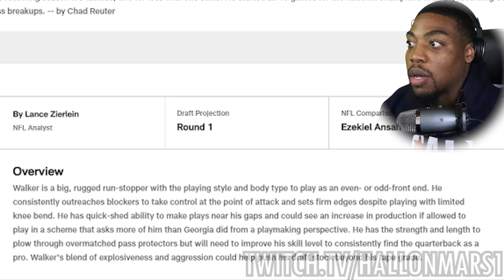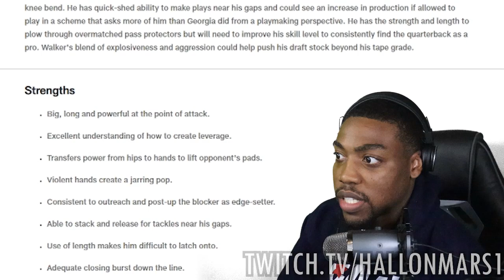Travon Walker (DE | Jacksonville Jaguars) Georgia Highlights REACTION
VOTD 4/30
"The heavens declare the glory of God; And the firmament sheweth his handywork."